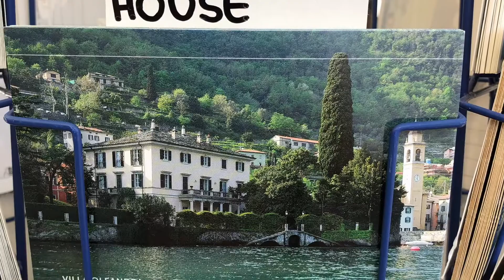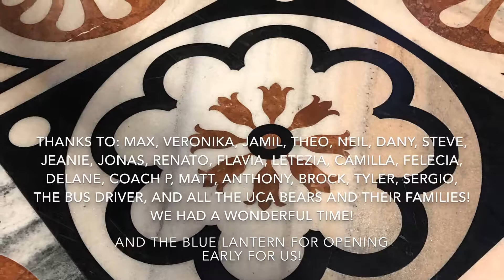ITALY SUMMER 2019